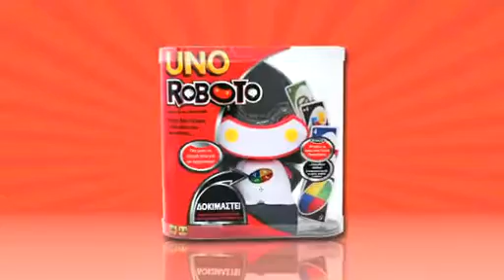UNO ROBOTO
Προτεινόμενη Λιανική Τιμή - 39,99€
Μόνο σε επιλεγμένα σημεία πώλησης παιχνιδιών.

(Οι προτεινόμενες λιανικές τιμές των προϊόντων είναι ενδεικτικές για το έτος 2012)